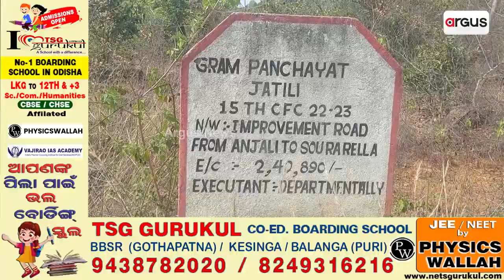ଦୁର୍ଗମରେ ଦୁର୍ଦ୍ଦଶା, ମୌଳିକ ସୁବିଧାରୁ ବଞ୍ଚିତ 30ରୁ ଉର୍ଦ୍ଧ ପରିବାର || Basic Facilities || Rayagada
ଦୁର୍ଗମରେ ଦୁର୍ଦ୍ଦଶା, ସରକାରୀ ଯୋଜନା ବାଟବଣା ମୌଳିକ ସୁବିଧାରୁ ବଞ୍ଚିତ 30ରୁ ଉର୍ଦ୍ଧ ପରିବାର । ଗ୍ରାମାଞ୍ଚଳର ବିକାଶ ପାଇଁ ସରକାରଙ୍କ ମାଳମାଳ ଯୋଜନା । ହେଲେ ଏବେବି ଏମିତି ଗାଁ ରହିଛି ଯେଉଁଠି ରାସ୍ତା ଓ ପାନୀୟ ଜଳ ଆବାସ ଭଳି ମୌଳିକ ସୁବିଧା ପହଞ୍ଚାଇବାରେ ଯେମିତି ଅସମର୍ଥ ପ୍ରଶାସନ ।